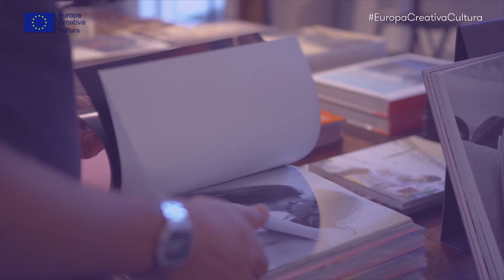Ayudas a Proyectos de Traducción Literaria. Beneficiarios 2020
Conoce a las seis editoriales españolas seleccionadas en la convocatoria de Ayudas a Proyectos de Traducción Literaria 2020 de Europa Creativa - Cultura: Galimatazo Editorial, Vaso Roto Ediciones, Ático de los Libros, Ginger Ape Books & Films, Errata Naturae y Armaenia Editorial.
Sus propuestas forman parte de los 60 proyectos seleccionados a nivel europeo. España es junto con Macedonia del Norte, el segundo país con más beneficiarios en esta convocatoria, después de Serbia.
Estas ayudas tienen como objetivo principal: respaldar la diversidad cultural y lingüística; promover la circulación transnacional de obras literarias de gran calidad; mejorar su acceso en la UE y fuera de ella, y llegar a nuevos públicos.